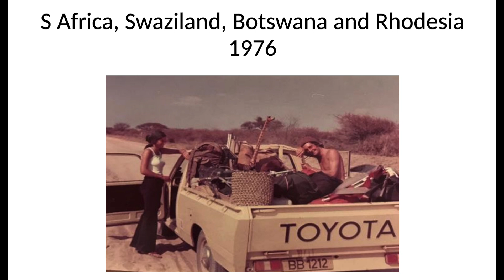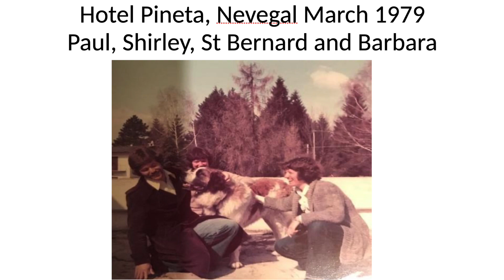Shirley 70th Birthday Video